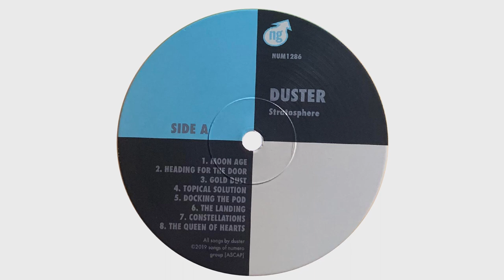Duster - 04 Titel (Falsebytes' mix)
"04_titel" or simply "4" from Duster's album: testphase, tape one.